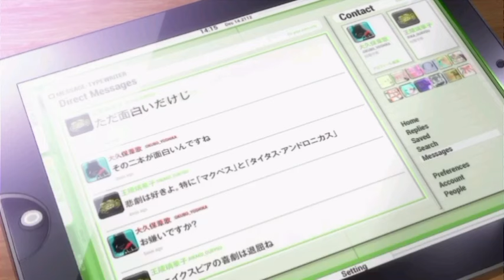Psycho Pass || பகுதி - 6 || கதை விளக்கம் || Psycho pass anime tamil explain